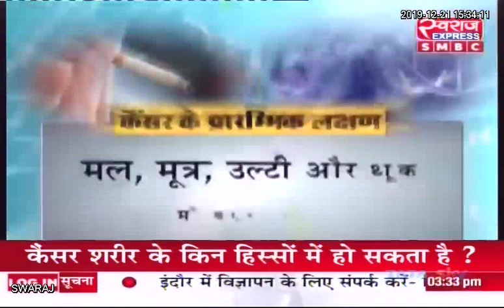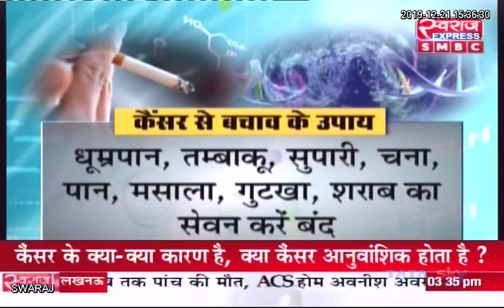SwarajSehat: कैन्सर क्या है ? कैन्सर को शुरुआती स्टेज में कैसे पहचाने ? कैंसर का क्या इलाज है ?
SwarajSehat: कैन्सर क्या है ? कैन्सर को शुरुआती स्टेज में कैसे पहचाने ? कैंसर का क्या इलाज है ? क्या इसकी रोकथाम सम्भव है ? देखिए Swaraj Sehat DrSunilKaushik MS.MCH. के साथ
Balco, Korba, Chhattisgarh